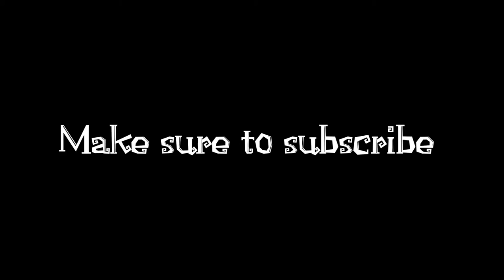How to make Veggie Pie.